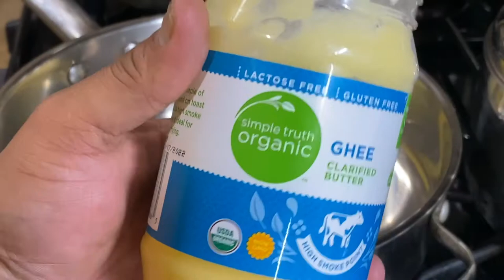Chicken Curry/Curry Chicken Belizean Style